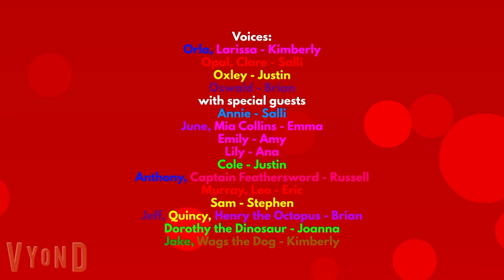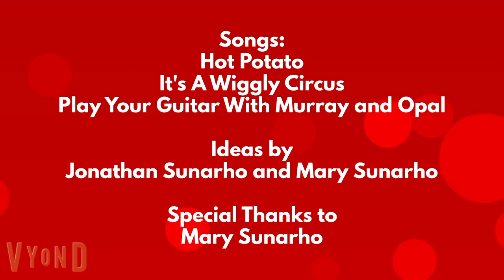The OSMU Wiggles' World TV Series 1 Episode 11: Murray and Opal Loves Music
This is the 11th episode of The OSMU Wiggles' World TV Series 1. This is the first special guest to feature Mia Collins and these are the red wiggles with Murray and Opal in episode 11. This is the Sam Wiggle version songs are "Hot Potato" and "It's A Wiggly Circus" in TV Series 1.

Songs:
Hot Potato (Sam Version) (Short Version)
It's A Wiggly Circus (Sam Version) (Short Version)
Play Your Guitar With Murray and Opal (Sam Version)

Characters:
Orla
Opal
Oxley
Oswald
Clare
Larissa
with special guests
Leo
Annie
June
Quincy
Emily
Lily
Jake
Cole
Anthony
Murray
Sam
Jeff
Captain Feathersword
Dorothy the Dinosaur
Wags the Dog
Henry the Octopus
Mia Collins

Musicians:
Anthony and Annie - Drums
Murray, Opal, Leo and Quincy - Electric Guitar
Sam - Microphone
Jeff - Keyboard
June - Accordion
Emily - Acoustic Guitar
Lily - Trumpet
Jake - Congas
Cole - Saxophone
Mia Collins - Maracas

Opal is exciting about the music band. Murray rings the doorbell at the Wigglehouse and Opal walks outside the Wigglehouse. Opal waves to Murray. Murray tells about the Wigglehouse with Opal. Opal and Murray calls Larissa. Larissa walks outside the Wigglehouse. Larissa waves hello to Murray. Opal, Larissa and Murray are in the Big Red Car. Opal thinks about playing the electric guitar. In the red background, Opal loves to play the electric guitar. Back in the Big Red Car, Opal is having a fantastic thinking about playing the electric guitar. Quincy reads a story with the others. When Mia opens the door and Opal, Larissa and Murray are walking at the living room. Opal, Larissa and Murray are waving hello to the Wiggles, Mia, Little Einsteins and Friends. Murray tells about the music band. Opal, The Wiggles, Mia, Little Einsteins and Friends are playing music about "Hot Potato" and "It's A Wiggly Circus". Back at the Wiggles' house, Murray opens the door and the Wiggly Friends are walking at the living room. Murray waves hello to the Wiggly Friends. Murray has an idea about "Play Your Guitar With Murray and Opal". Everybody is singing "Play Your Guitar With Murray and Opal" and applauding at the end of the song. When the OSMU Wiggles and Clare are walking at the backyard. Clare talks about Opal and Larissa are going home.

Chapter List:
00:00 - Intro
00:28 - Murray and Opal Loves Music
00:58 - Opal is Waving to Murray
01:35 - Driving in the Big Red Car with Opal, Larissa and Murray
01:54 - Opal Thinks About Playing The Electric Guitar
02:12 - Back in the Big Red Car with Opal, Larissa and Murray
02:30 - The Wiggles' House
03:37 - Music Band
03:51 - Hot Potato (Sam Version) (Short Version)
04:40 - It's A Wiggly Circus (Sam Version) (Short Version)
05:56 - End of the Music Band
06:12 - Back at The Wiggles' House
07:02 - Play Your Guitar With Murray and Opal (Sam Version)
08:42 - Outro
09:48 - End Credits